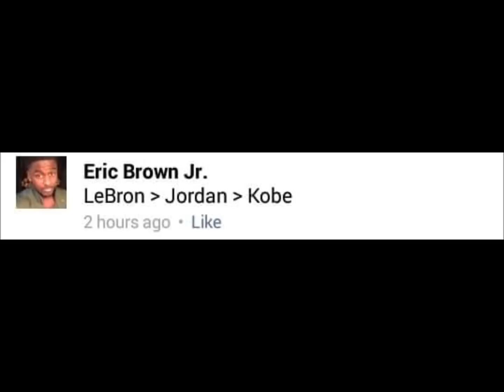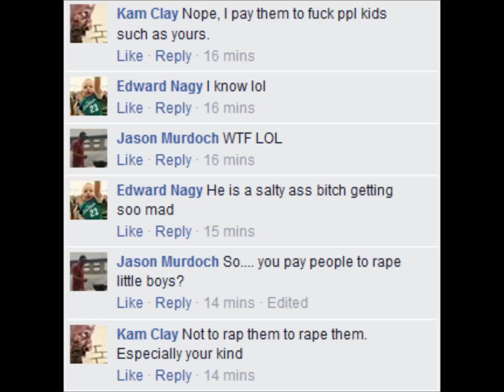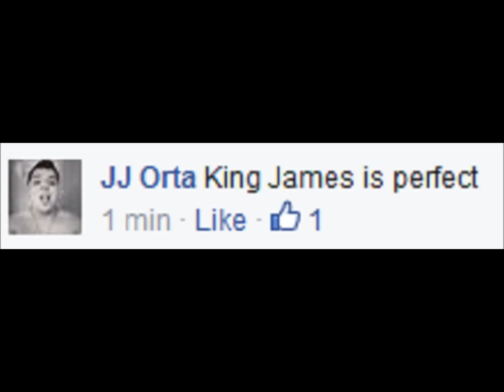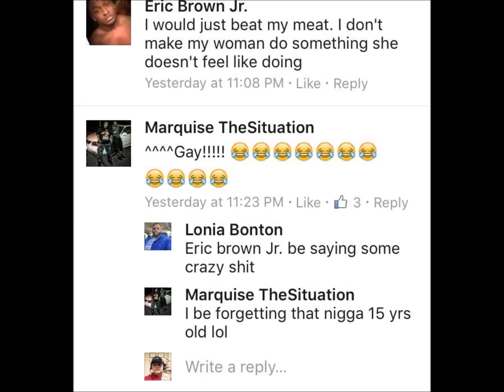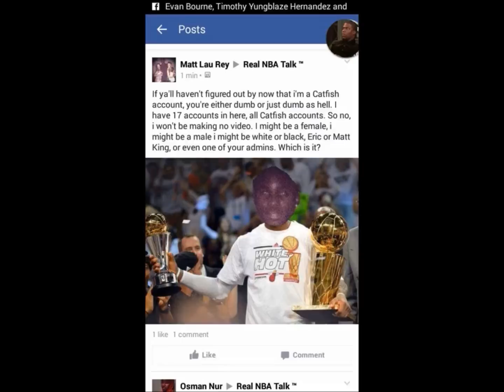REAL NBA TALK PRESENTS:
SO many Dumbass people so it had to be done